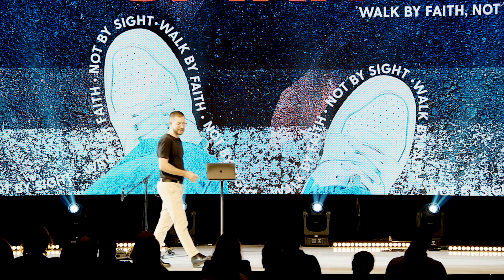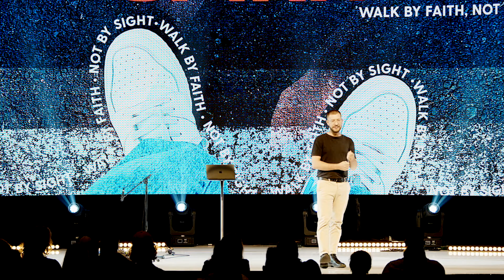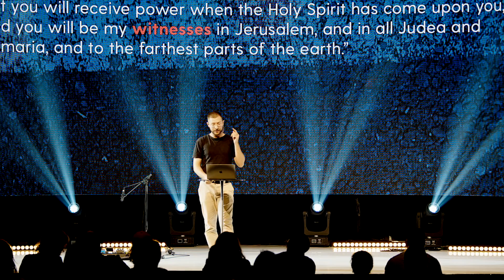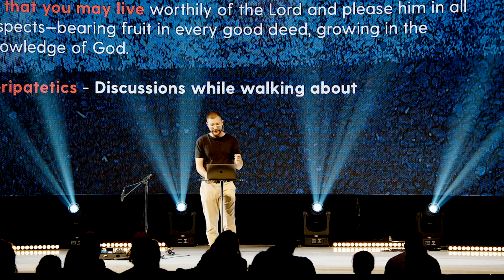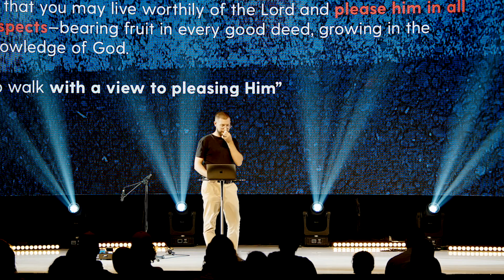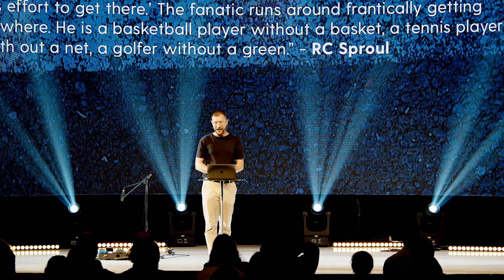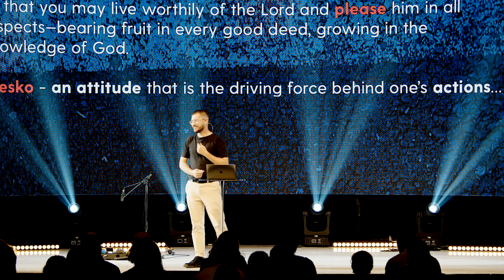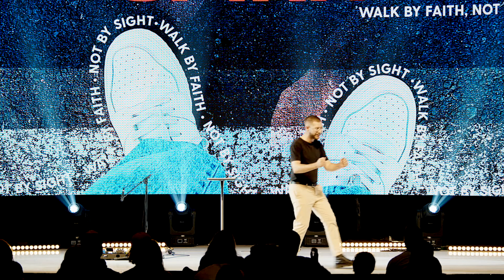How to find the Holy Spirit | Ben Thompson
Join us as we listen to our latest message, featuring Ben Thompson!

Bible verses:
Acts of the Apostles 1:8
But you will receive power when the Holy Spirit comes upon you. And you will be my witnesses, telling people about me everywhere—in Jerusalem, throughout Judea, in Samaria, and to the ends of the earth.”

Colossians 1:9-13
For this reason, since the day we heard about you, we have not stopped praying for you. We continually ask God to fill you with the knowledge of his will through all the wisdom and understanding that the Spirit gives, so that you may live a life worthy of the Lord and please him in every way: bearing fruit in every good work, growing in the knowledge of God, being strengthened with all power according to his glorious might so that you may have great endurance and patience, and giving joyful thanks to the Father, who has qualified you to share in the inheritance of his holy people in the kingdom of light. For he has rescued us from the dominion of darkness and brought us into the kingdom of the Son he loves,

Colossians 1:10
so that you may live a life worthy of the Lord and please him in every way: bearing fruit in every good work, growing in the knowledge of God,

May live = peripateo
“to walk, live, conduct one’s life”

peripatetic = conduct discussions while walking about

Galatians 5:22-23
But the Holy Spirit produces this kind of fruit in our lives: love, joy, peace, patience, kindness, goodness, faithfulness, gentleness, and self-control. There is no law against these things!

“A fanatic is a person who, having lost sight of his goal, redoubles his effort to get there.’ The fanatic runs around frantically getting nowhere. He is a basketball player without a basket, a tennis player with out a net, a golfer without a green.”
RC Sproul